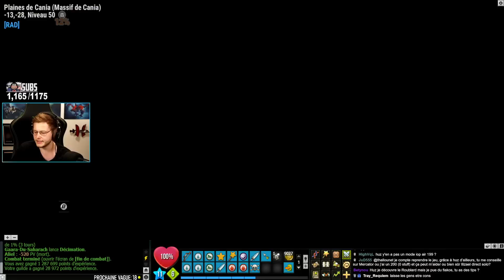Même le Roi Arthur pourra pas sortir mon épée de son crâne